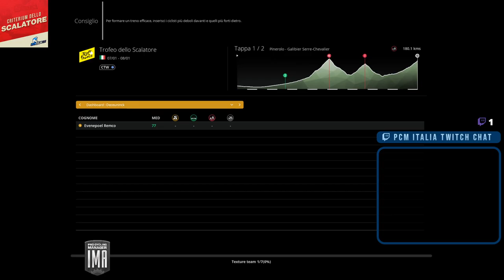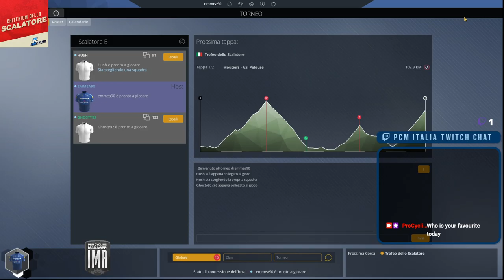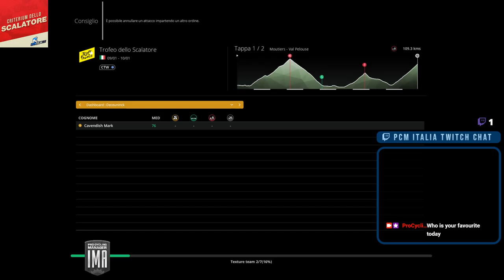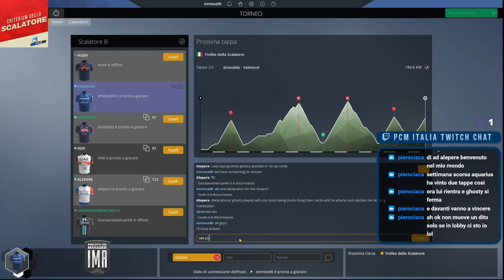Pro Cycling Manager 2021 | Trofeo Fausto Coppi | Semifinals | Group B | Part 1